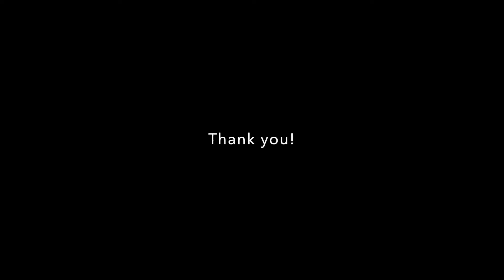[タイお店経営]おいしいタイのフルーツが沢山入ったカクテルが出来た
GOJA Music, Art and Sake

タイはバンコクでお店(アートギャラリー & 飲み屋)を経営して早六年。山あり谷ありな海外生活を面白おかしく紹介していくチャンネルです！よろしくお願いします！